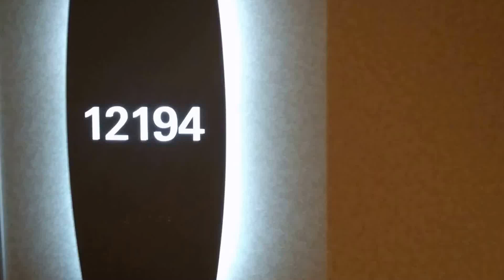Norwegian Getaway Stateroom 12194 Mini Suite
Quick video tour of Norwegian Getaway Stateroom 12194 which is a mini suite in mid ship.